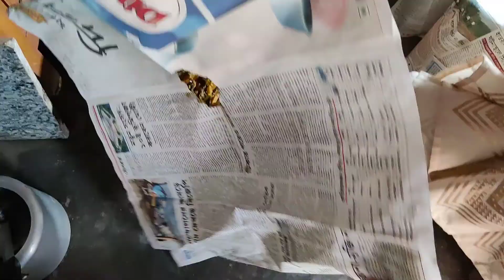#3 দাদার আশির্বাদ & much more 😊 I Ashirwad ceremony I Bengali Vlog I Bong Ravishing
Hi guys 😊 welcome to my Bengali Vlog Channel. Today I share our brother's Ashirwad ceremony in Bengali marriage. I hope you guys enjoy this video.